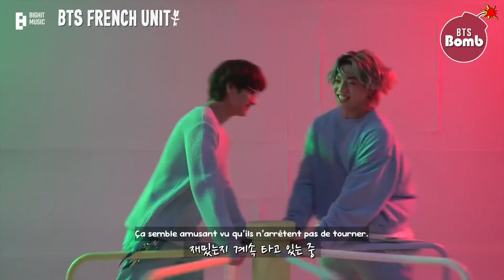VOSTFR_[BANGTAN BOMB] Teletubbies and the Merry-Go Round - BTS (방탄소년단)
Namjoon et Jin font une découverte surprenante vis-à-vis de leurs tenues...🌈

00 : 00 : Le FESTA est un événement annuel, ayant lieu début juin, durant lequel les BTS célèbrent l’anniversaire de leurs débuts avec les ARMYs. Cette célébration annuelle inclut des cadeaux, des nouvelles photos, des profils drôles, du contenu vidéo, des chansons spéciales, etc.

Nous vous souhaitons un excellent visionnage ! 💜

/⚠️\ This video does not belong to us. We only subtitle it in French. It is a non-profitable, educational and/or personal use tips the balance in favor of a fair.